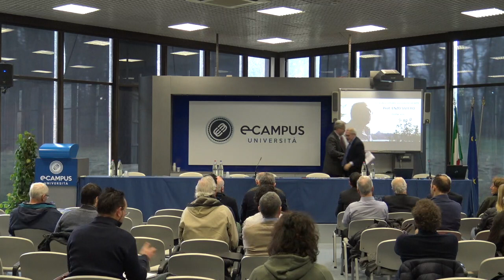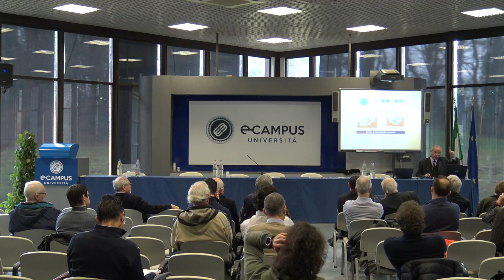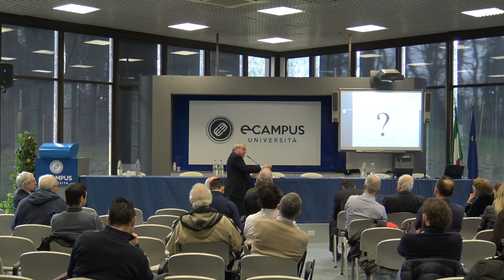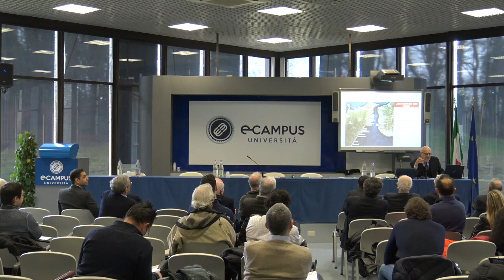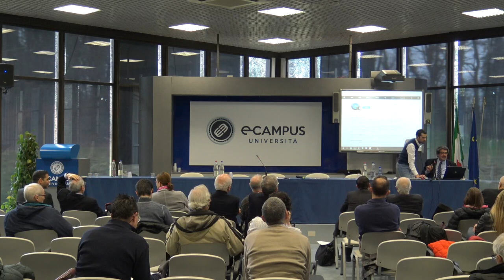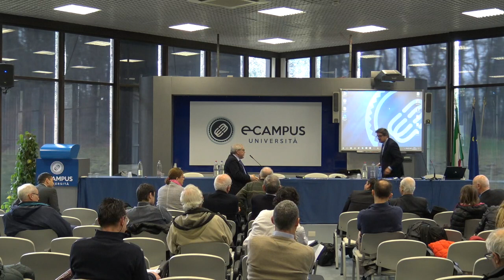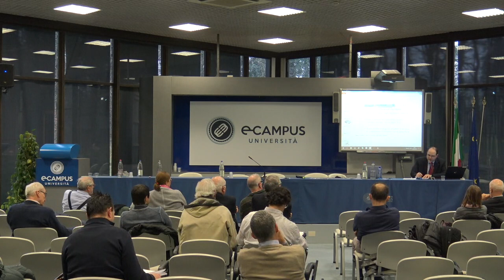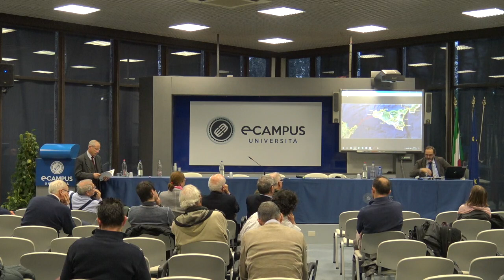Collegamenti Stabili nel Mediterraneo e Ponte di Messina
Venerdì 23 febbraio 2018, dalle 9:15 alle 17:45, si è tenuto il convegno organizzato dall’Università eCampus per approfondire le tematiche, le criticità e le prospettive legate ai collegamenti nel Mediterraneo, con particolare attenzione alla complessa questione del ponte sullo Stretto di Messina...